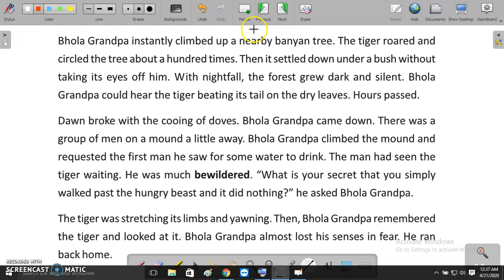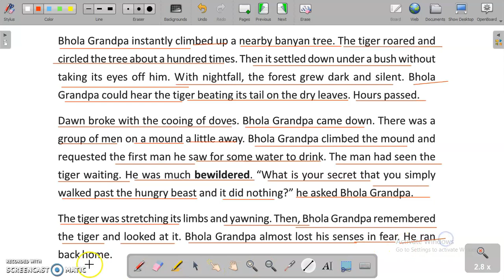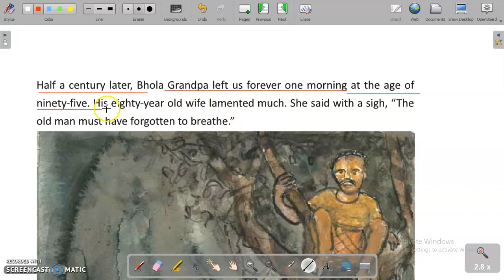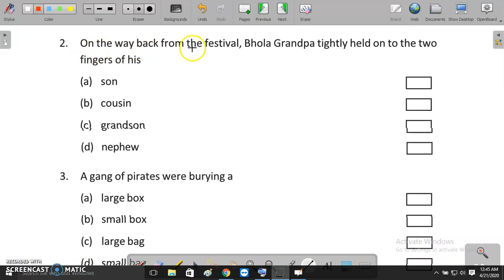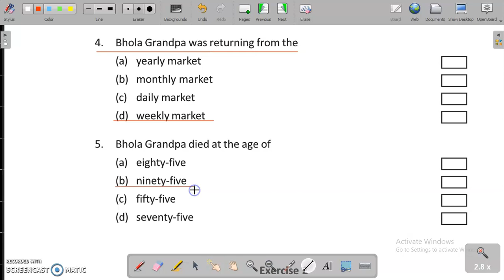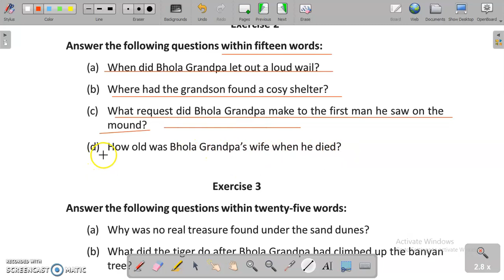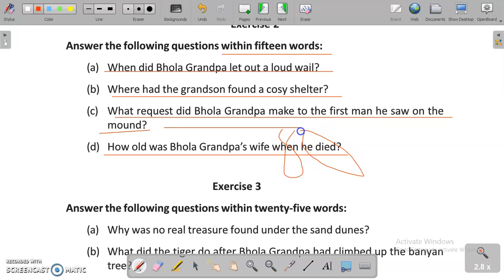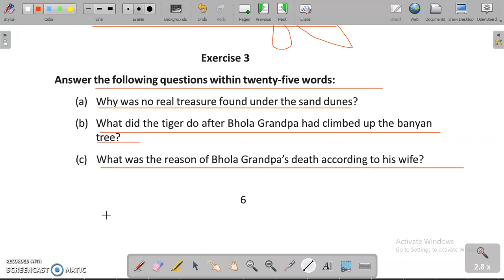Tales of Bhola Grandpa | Part 2 | Class IX English